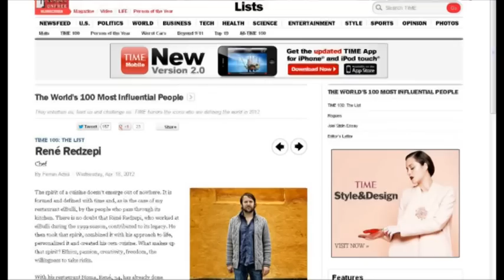KUZHINIERI RENER REXHEPI